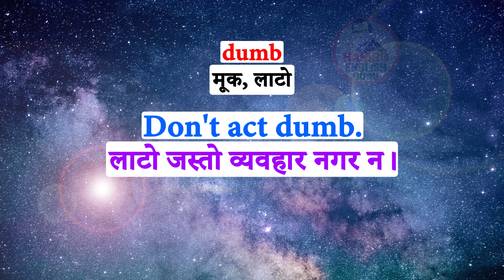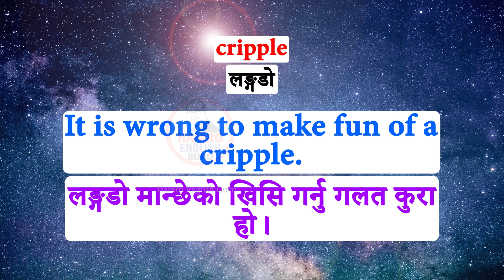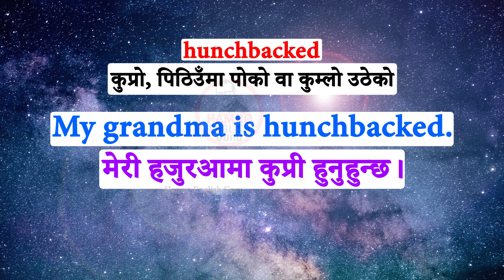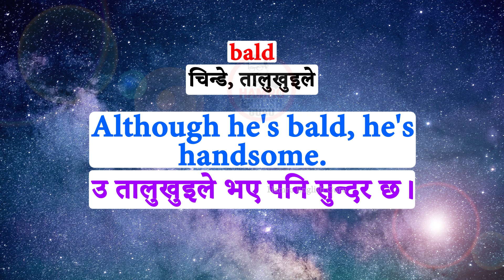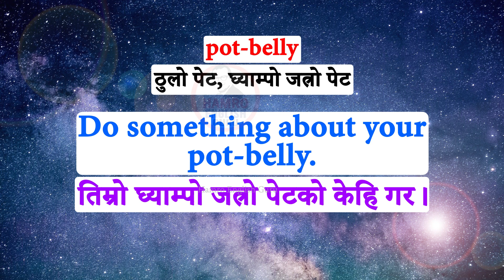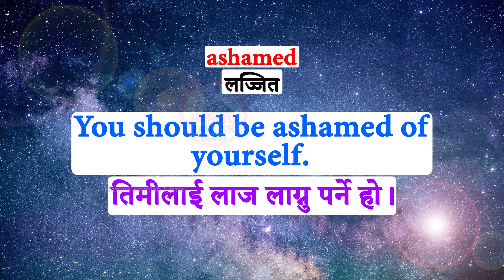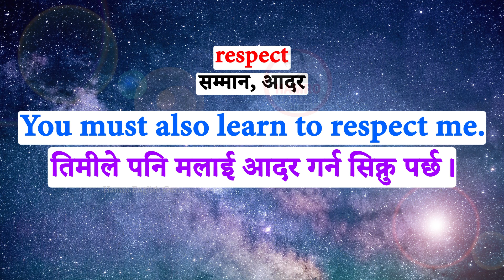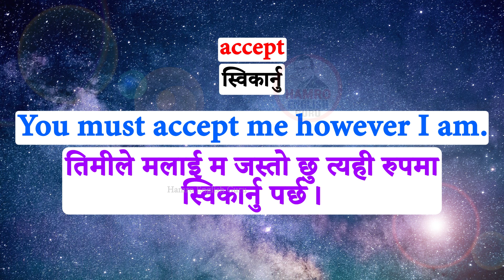दिनकादिन बोलिने अंग्रेजी Where and How to learn English? अंग्रेजी सिक्न कहाँबाट सुरु गर्ने? Veryeasy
Welcome to Hamro English Guru latest video on spoken English for Nepali learners on 1 Sep, 2022. In this online language class for the Nepalese people, we provide English speaking practice with English to Nepali translation and meanings, along with job interview questions.
angreji kasari sikne अंग्रेजी कसरी सिक्ने
Where to start learning English? अंग्रेजी सिक्न कहाँबाट सुरु गर्ने?
English speaking practice अंग्रेजी बोल्ने अभ्यास
Where to learn English? अंग्रेजी सिक्न कहाँबाट सुरु गर्ने?
अंग्रेजी कहाँ सिक्ने?
How to start learning English?अंग्रेजी सिक्न कसरी सुरु गर्ने?
English and Nepali conversationअंग्रेजी र नेपाली कुराकानी
Learn Spoken English स्पोकन अंग्रेजी सिक्नुहोस्
Learn to speak English fluentlyअङ्ग्रेजी फरर बोल्न सिक्नुहोस्
Where to start learning English? अंग्रेजी सिक्न कहाँबाट सुरु गर्ने?दिनकादिन बोलिने अंग्रेजी Veryeasy
Everyday spoken English is a must-know दिनकादिन बोलिने जान्नैपर्ने अंग्रेजी
Long and Short English sentence for daily use.दैनिक प्रयोगको लागि लामो र छोटो अंग्रेजी वाक्य।
This is how I learnt in English speaking in 3 months यसरी मैले कम्तिमा अंग्रेजी बोल्न सिके
How to speak English fluently?धाराप्रवाह अंग्रेजी कसरी बोल्ने?
An easy way to learn English अङ्ग्रेजी सिक्ने सजिलो तरिका
Learn English by listening and speaking like this यसरी सुन्दै बोल्दै अंग्रेजी सिक्नुहोस्